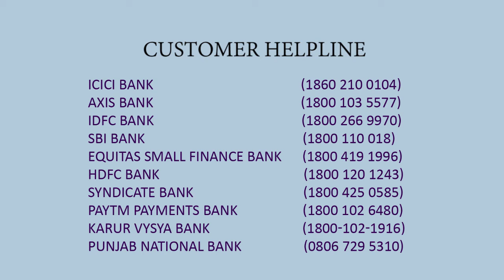National Highway Authority of India Introduces FASTag